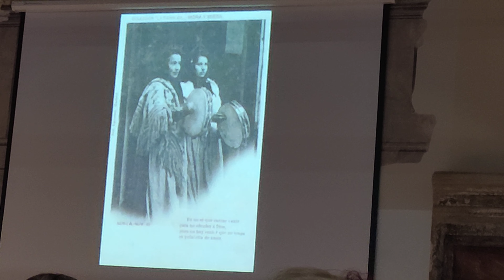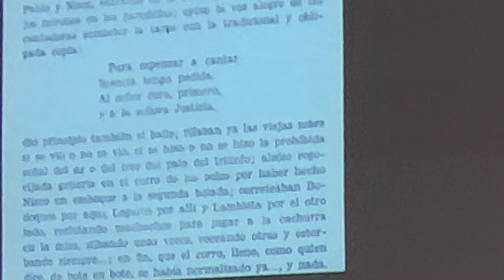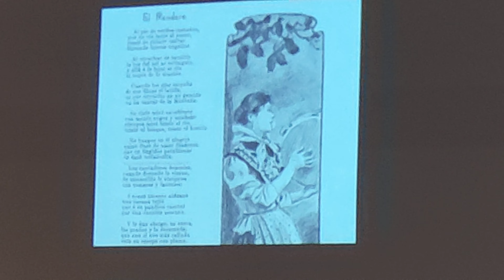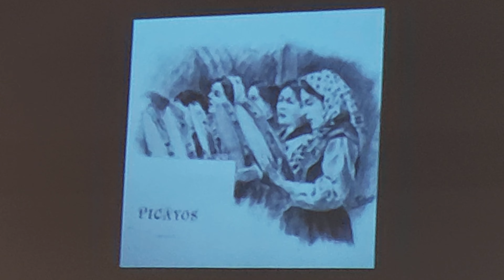Concierto de Solxtu (Soledad Rodríguez Aguirresarobe).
Breve descripción del concierto de pandereta celebrado en la Biblioteca Pública de Zamora. (3)